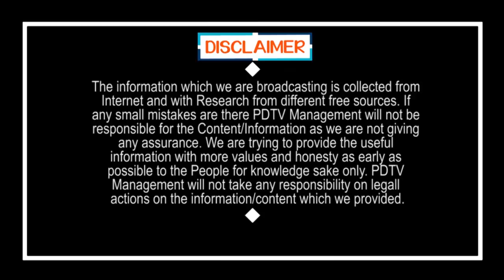Local Body Elections War One Side | బిగ్ బ్రేకింగ్: ఆ జిల్లాల్లో వార్ వన్ సైడ్.. అంతా డ్రాప్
బిగ్ బ్రేకింగ్: ఆ జిల్లాల్లో వార్ వన్ సైడ్.. అంతా డ్రాప్ | Local Body Elections War One Side | PDTV News